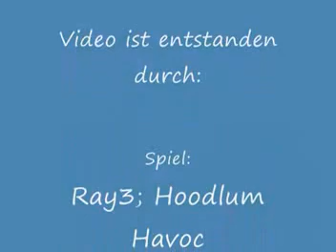Rayman 3 Hoodlum Havoc - das Land der wandelnden Seelen 4 (German-Version)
Der vierte Teil vom Land der wandelnden Seelen